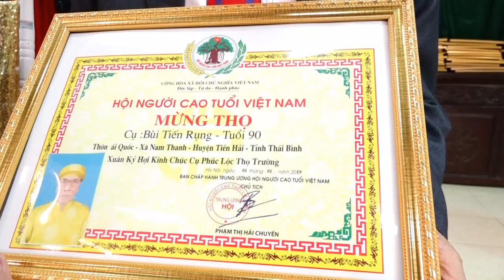Mừng Thượng Thọ Cụ Ông Bùi Tiến Rụng 90 tuổi – Cụ Bà Đinh Thị Mát 87 tuổi (Giáo xứ Thanh Châu)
Ngày 04 tháng 01 Tết Kỷ Hợi 2019, Lễ Mừng Thượng Thọ Cụ Ông Bùi Tiến Rụng 90 tuổi – Cụ Bà Đinh Thị Mát 87 tuổi, Giáo xứ Thanh Châu, Xã Nam Thanh, Tiền Hải, Thái Bình.